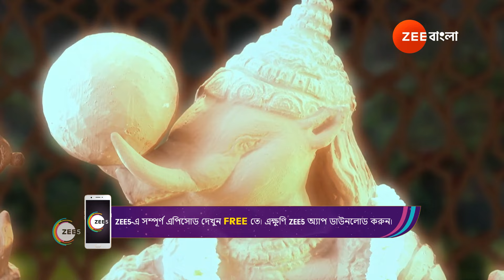Shri Krishnaleela | Ep 416 | Webisode | Mar, 13 2024 | Vishal Karwal, Nirnay Samadhiya | Zee Bangla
The show depicts the journey of Lord Krishna's mischievous and enchanting ways as a child and how he went on to become the protector of the world.